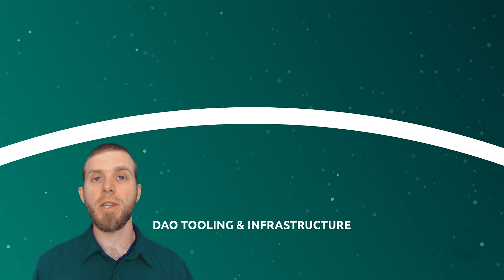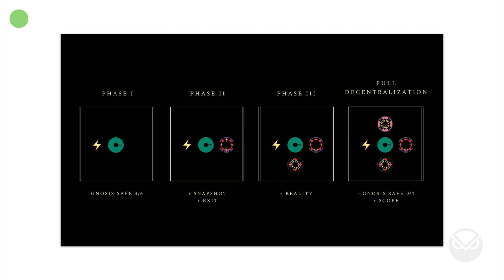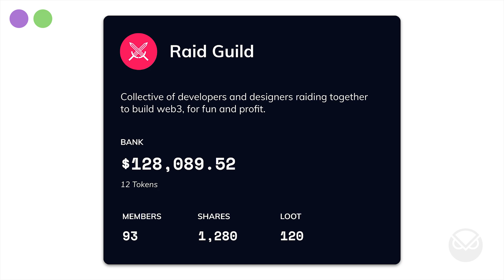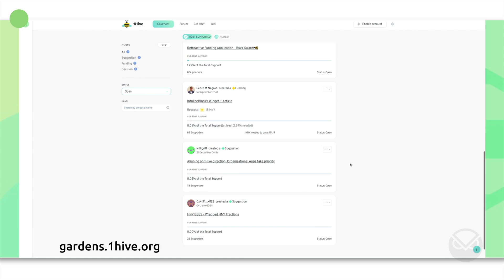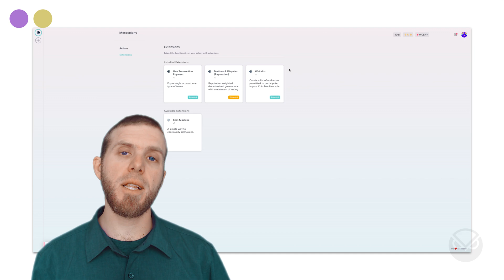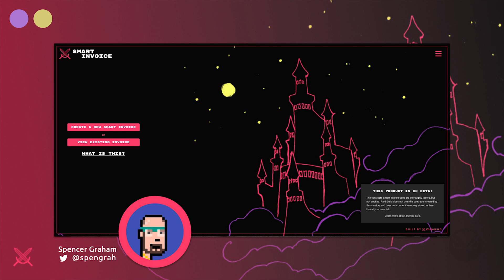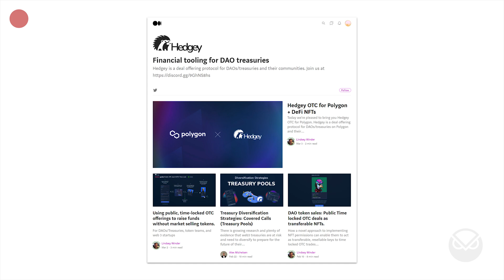DAO Tooling & Infrastructure on Gnosis Chain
Learn about the variety of DAO tooling and infrastructure solutions build + deployed on Gnosis Chain!

0:00 Intro
0:30 *Category Tags*
0:44 Gnosis Safe
1:07 Zodiac
1:57 DAOhaus
2:50 Gardens
3:17 Bright ID
3:48 Dework
4:14 Colony
4:55 Superfluid
5:29 Smart Invoice
6:11 Hedgey
7:08 Bridges & Fiat On-Ramps
7:53 POAP
8:17 Outro